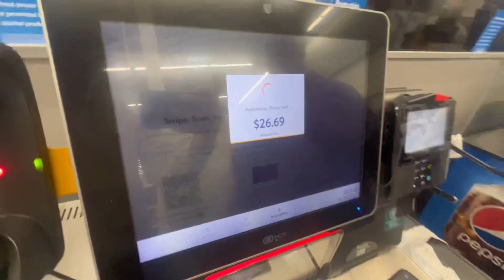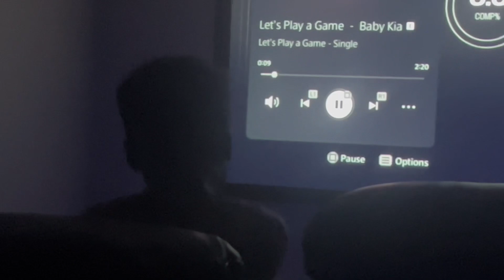WE STARTED OR NEW YEAR WITH SHOTS AND SPLATS🍾🍾🔫FAKE LIQUOR !!